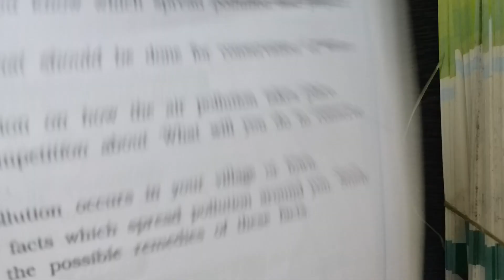Std - 7 - S.S. - Lecture - 24